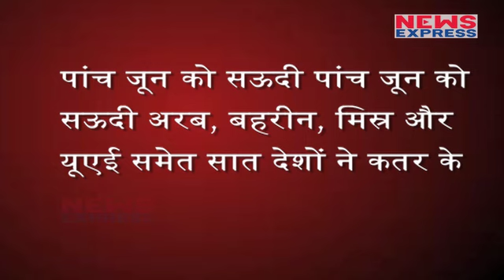Saudi Arab को Ignore कर US का Masterstroke, Qatar से F-15 Fighter Jet पर Deal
The US has agreed to sell $12 billion worth of American F-15 fighters to Qatar amid an ongoing diplomatic crisis between Doha and the neighbouring Gulf countries, the media reported.
FB: खाड़ी देशों में इन दिनों कतक संकट जारी है। इस बीच अमेरिकी प्रेसीडेंट डोनाल्ड ट्रंप ने कतर को लेकर गजब की चाल चली है। ट्रंप का ये मास्टर स्ट्रोक है... कतर के साथ डिफेंस डील। अमेरिका ने कतर को F-16 फाइटर जेट बेचने की डील की है।